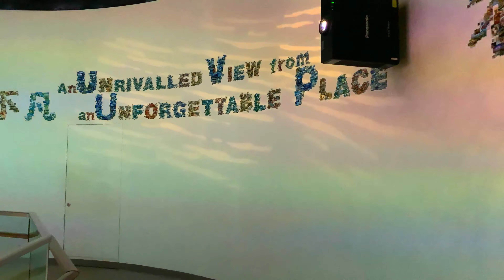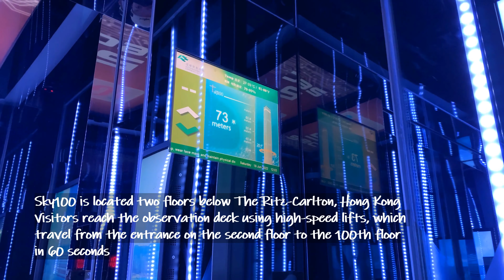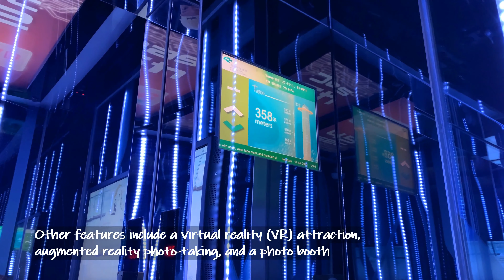SKY100 Hong Kong (No Talk) 4K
4K Walking tour,SKY100 Hong Kong, A View from Above, West Kowloon Art Park
天際100, 香港